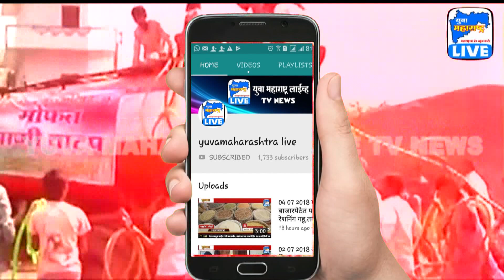संजय राऊतांनी आग लावण्याचे धंदे बंद करावे” - नारायण राणे | YML NEWS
JYOTINAMADEV MEDIA PRIVATE LIMITED | Launching ''Yuva Maharashtra Live'' ... Marathi/Hindi/English News & Entertainment Channel...